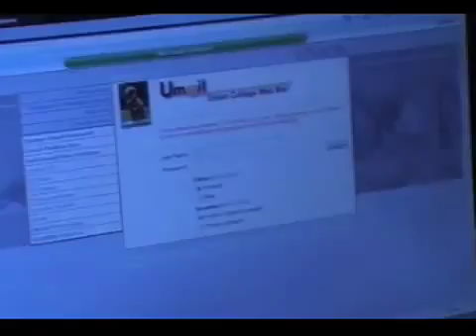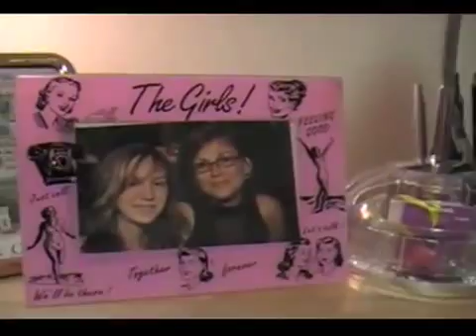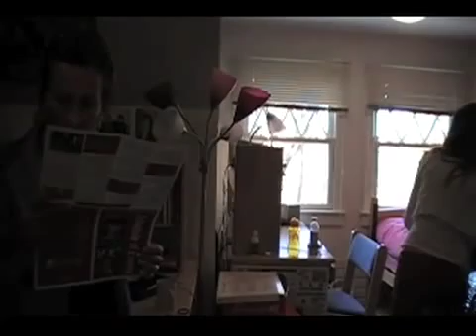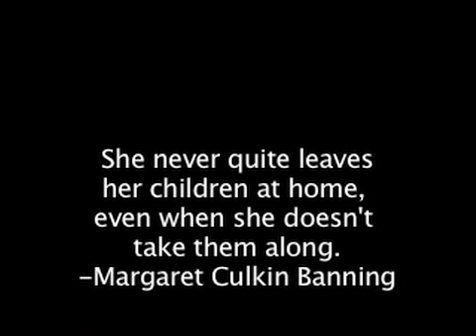Dear Mother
A movie about a family